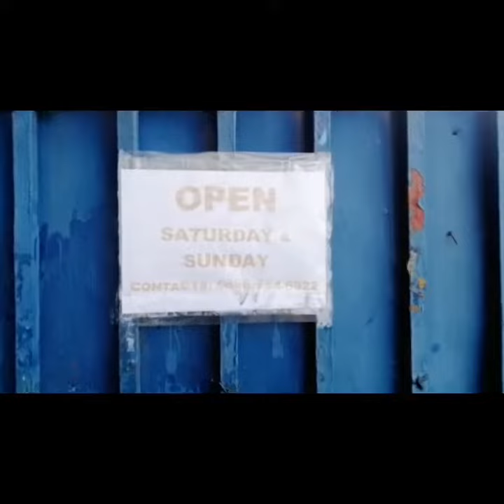Murang bilihan ng bike sa sumulong hi-way via MARIKINA ANTIPOLO with MAKULIT NA tindero / BILI NA🚲